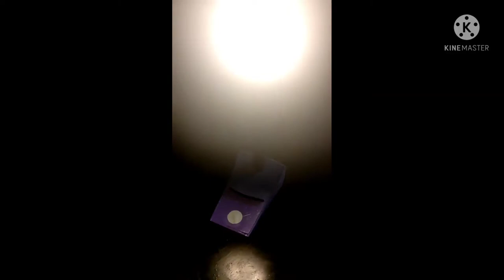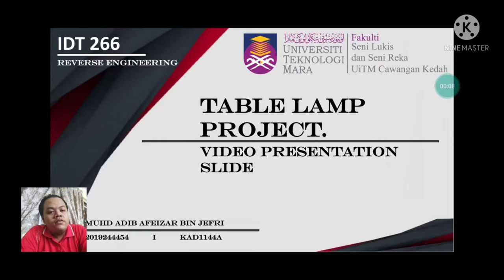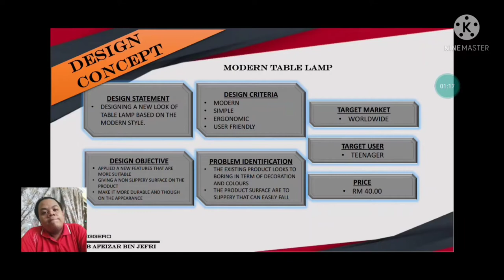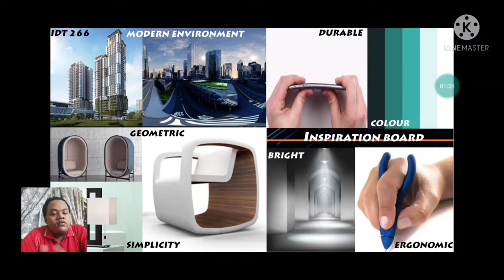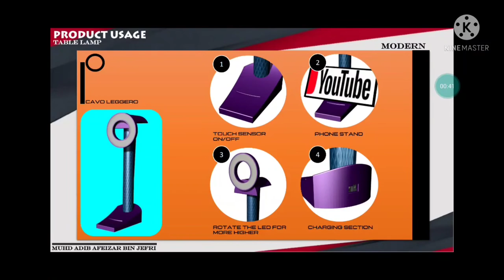IDT 266 FINAL PRESENTATION VIDEO (TABLE LAMP)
CAVO LEGGERO LIGHT